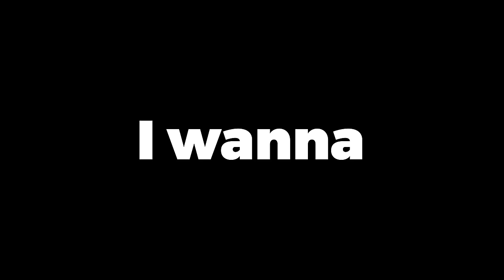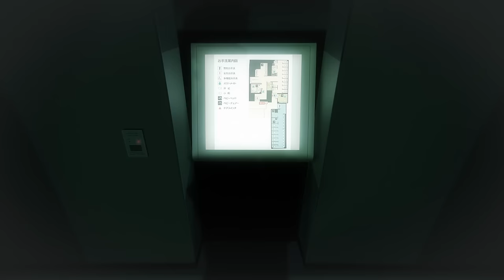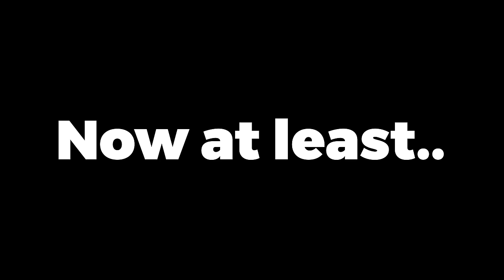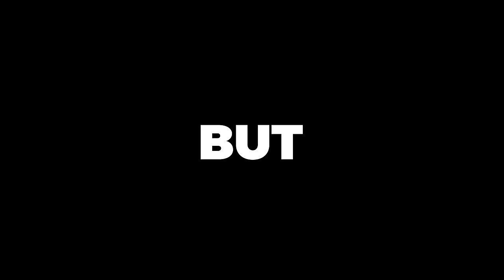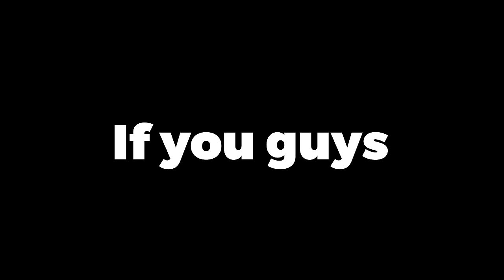The Shibuya incident WAS WILD (Retrospective)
The Shibuya Incident Arc had a Drastic effect on the JJK Verse and Im here to talk about it.

Timestamps:
00:00 Intro
00:59 Gojo's Downfall
05:01 Yuji Vs Choso
09:20 Toji's Return
12:08 Sukuna's Rampage
18:46 The Aftermath
22:39 The Comeup
25:54 Final Thoughts

Soundtrack From:

Bleach, Mask Official, James Liam Figueroa, D. Meletis & Pharozen